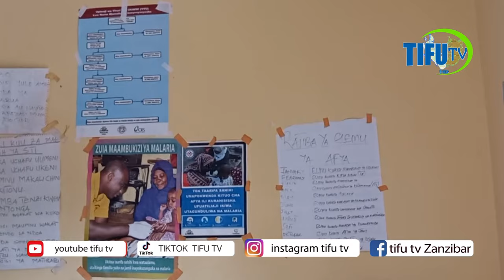SHUHUDIA; WAZIRI MAZURUI APELEKA NEEMA KWA KASI MAKONDEKO PEMBA